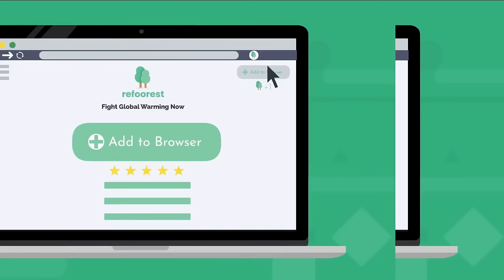Planter des Arbres Gratuitement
🌲Premier arbre planté dès l’installation
Gratuitement plantez des arbres sans changer de moteur de recherche

• Pourquoi choisir refoorest ?
☀️ Combattez le réchauffement climatique
♻️ Réduisez votre empreinte carbone
🌲 Participez à la reforestation
🌍 Faites un geste écologique pour la planète
👊 Impact environnemental et social quotidien

• Pourquoi c'est 100% gratuit ?
La plantation des arbres est financée par nos partenaires

• Pourquoi planter des arbres est bénéfique pour le climat ?
Chaque arbre planté séquestre 30 kg de CO2 par an et aide à compenser l'empreinte carbone.
Chaque arbre planté émet 7 kg d'oxygène par an et favorise la biodiversité.
Tous les 100 arbres plantés créent une journée de travail pour des fermiers locaux.

• Où sont plantés les arbres ?
Les arbres sont plantés dans des zones massivement déforestées : Amérique centrale, Haïti, Mozambique, Kenya, Madagascar, Népal, Indonésie.

• Puis-je conserver mon moteur de recherche ?
Oui, refoorest fonctionne avec tous les moteurs de recherche tels que Google, Bing, Ecosia, DuckDuckGo, Qwant, Yahoo !, Lilo, Youcare, StartPage, Yippii...
Vous n'avez pas besoin de changer de moteur de recherche pour planter des arbres.

• Vous voulez agir pour le climat ?
Ne tardez plus et plantez votre premier arbre dès aujourd'hui avec refoorest.